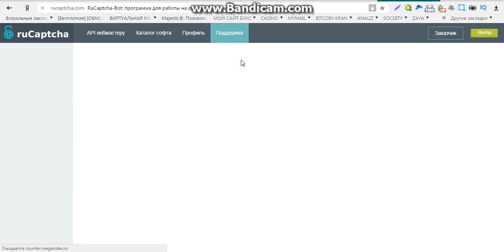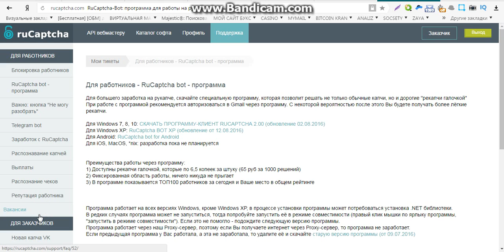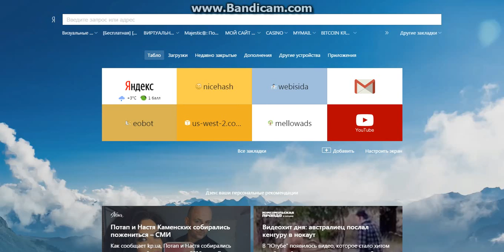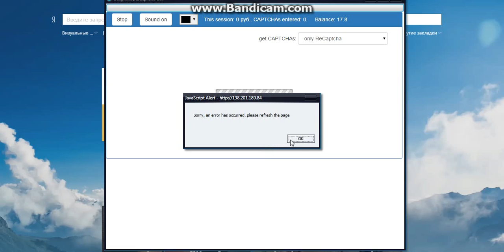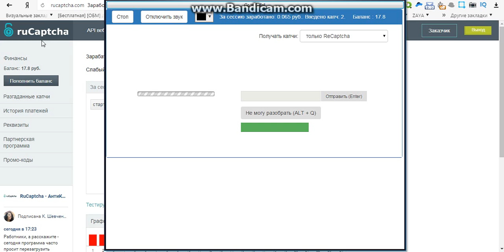интернет заработок без вложений выводом денег